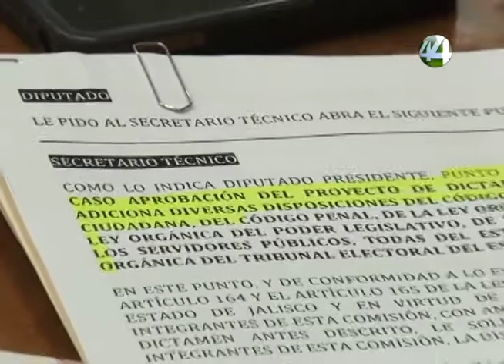Ángulos: Diputados de Jalisco aprueban Reforma Electoral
Diputados locales terminaron con incertidumbre de la reforma electoral en Jalisco. Hicieron cambios al código electoral y de participación ciudadana en maratónica sesión que comenzó el domingo por la tarde y concluyó el lunes a medio día.